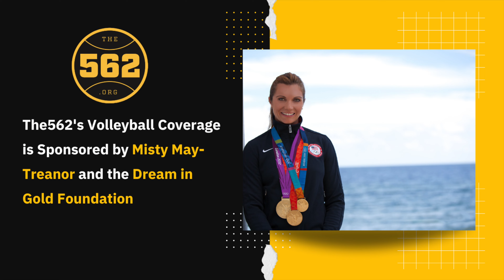CIF Girls' Volleyball: Wilson vs. Serrano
The Wilson Bruins hosted unbeaten Serrano High in the second round of the 2022 CIF-SS Division 3 girls' volleyball playoffs.

For more coverage of all Long Beach sports, head We are a non-profit, community-funded media outlet in the City of Long Beach, covering primarily sports and education.